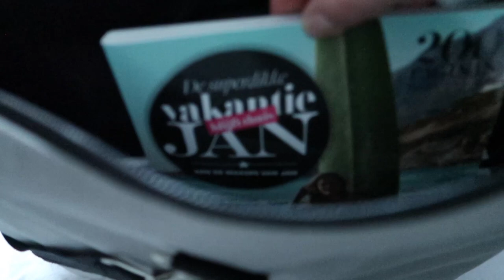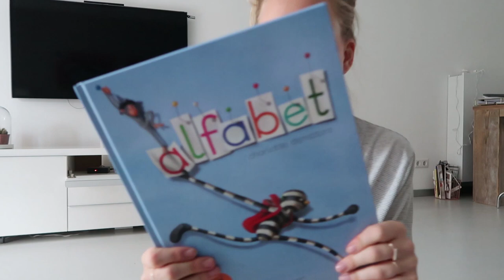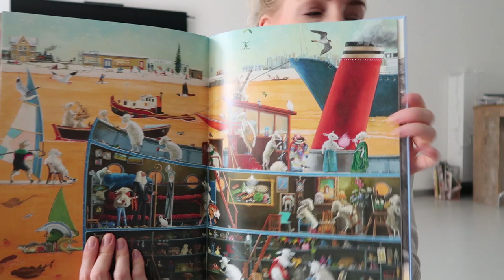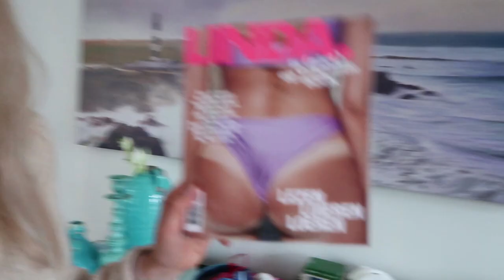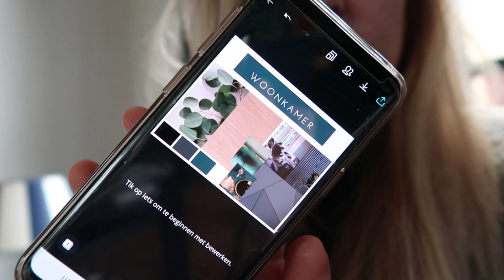Dit doet zo'n pijn! vlog #189 - BlondieBeautyFashion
Deze week gaan we op vakantie naar Landal Esonstad met mijn ouders en mijn oom haakt ook nog aan! Ik krijg een klep op mijn neus daardoor zie ik er de hele vakantie charmant uit.. Ik neem jullie mee in het proces van het inpakken van mijn tas en die van de kinderen en natuurlijk op vakantie!

Liefs,
Carien